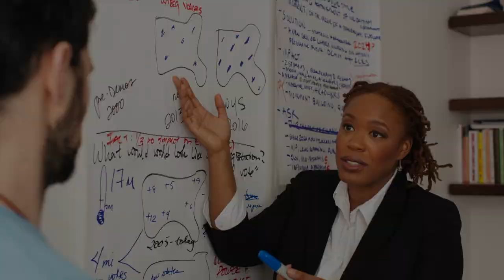Introducing Demos' Next President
Heather McGhee has been named the next President of Dēmos. McGhee joined Dēmos a decade ago and is currently the Vice President of Policy and Outreach. Her term will begin on March 10, 2014.